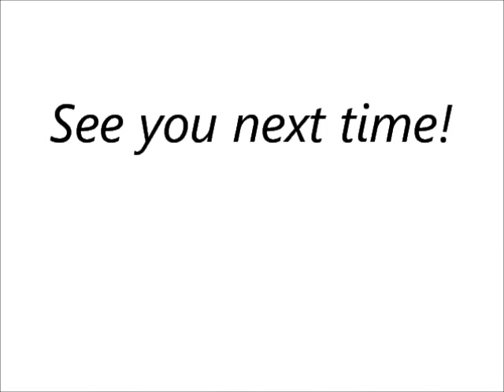Last Day in June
A short video of squirrel dispatch